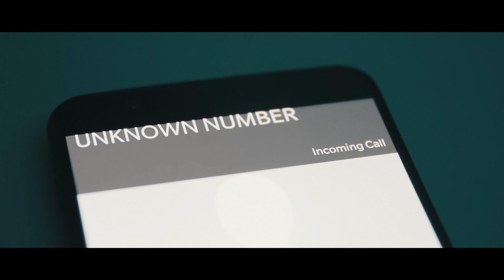COSì FORTE, COSì FRAGILE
Questo video vuole affrontare una tematica di grande attualità, quella del rispetto per il Pianeta Terra in un'epoca segnata dall'incessante evoluzione tecnologica e dalle pesanti ricadute di essa sull'ecosistema.
È il racconto, mediato dai freddi e distaccati mezzi della comunicazione moderna simboleggiata dal cellulare, di una storia d'amore, quella tra uomo e natura, giunta a un'insanabile rottura.
Allo splendore e alla bellezza degli elementi naturali, gli uomini sembrano rispondere ormai con l'indifferenza che è propria di chi domina con superbia, piuttosto che con lo sguardo incantato e misurato di esseri privilegiati che trovano il loro posto nel flusso della vita, alla pari di tutti gli altri animali.
Ciò che ogni giorno ignoriamo nello spettacolo della natura che ci è stato dato in sorte si sta trasformando, ai ritmi serrati dello sfruttamento delle risorse, nel principio di un incubo del quale diventeremo tutti impotenti spettatori.

RIPRESE E MONTAGGIO: Matteo Battellino

RINGRAZIAMENTI E CITAZIONI :
Ravi Kanth Reddy Sathi : Vizag Dump Yard @ Marikavalasa 1
Gully Vids : Sydney storm
davehakkens : Backstage Paradise
Gully Vids : GOSTI OBLAKI
Ragavendhar M : View of Earth at Night from Space
Editor : Cityscape at dusk
Beachfront B-Roll: Free Stock Footage : Beachfront B-Roll : NYC Traffic Time Lapse (Free to Use HD Stock Footage)